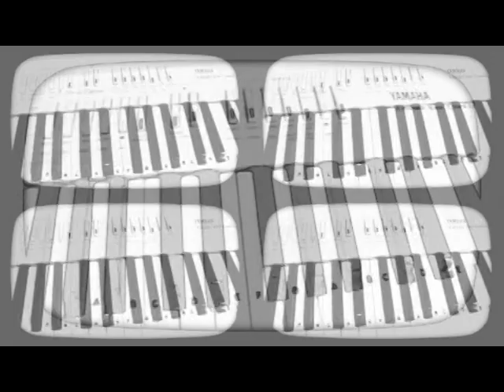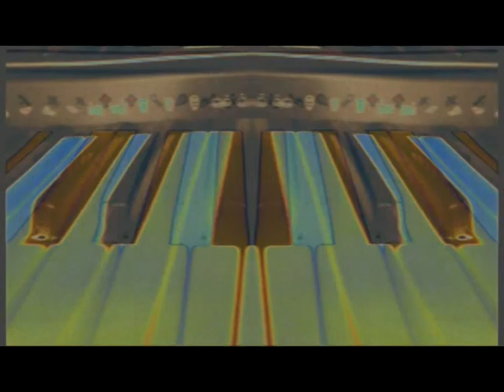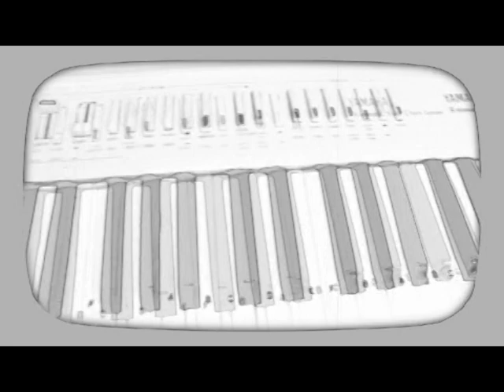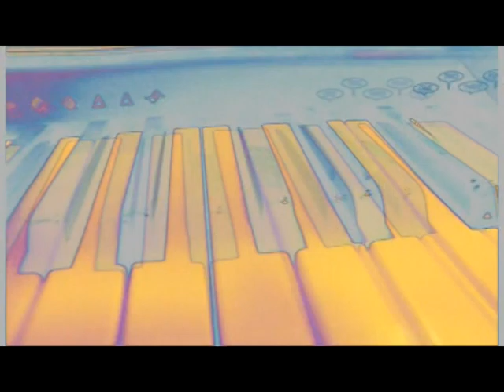The Rockin` 60`s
the 60`s sound